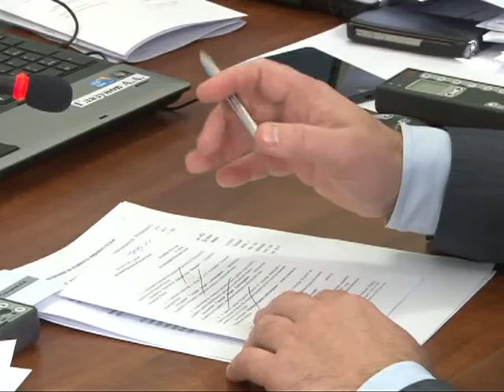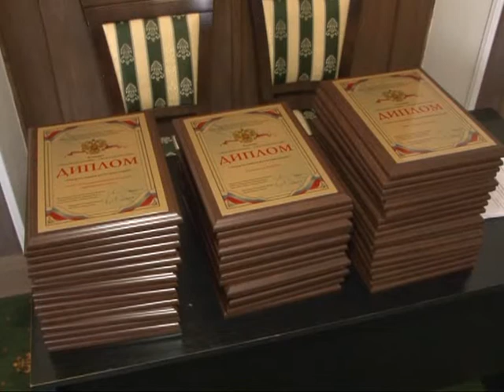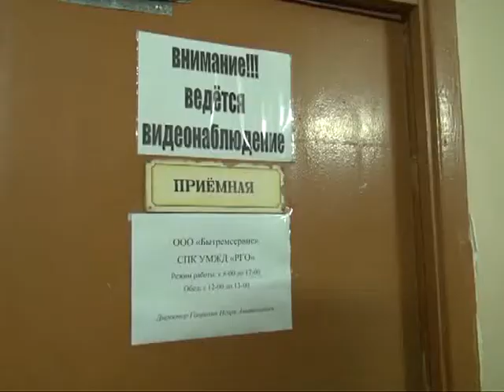Время говорить - новости Рязани 27.11.14